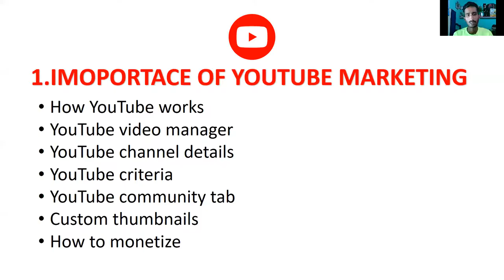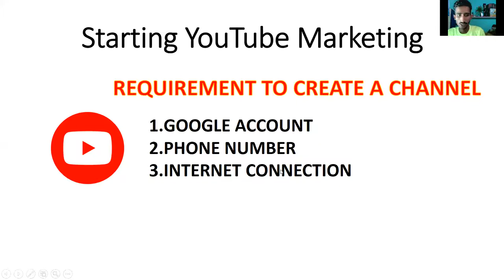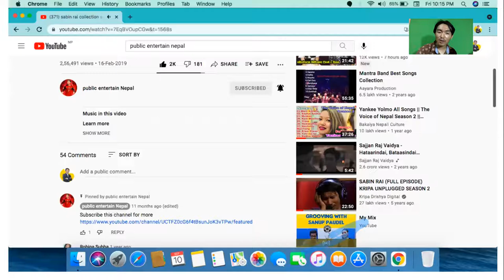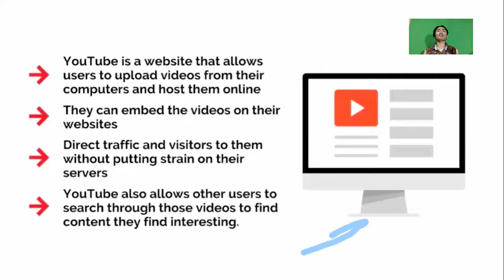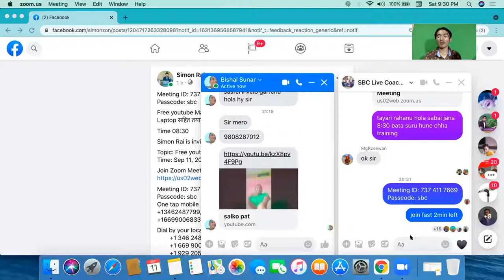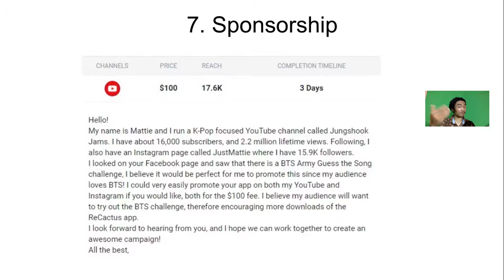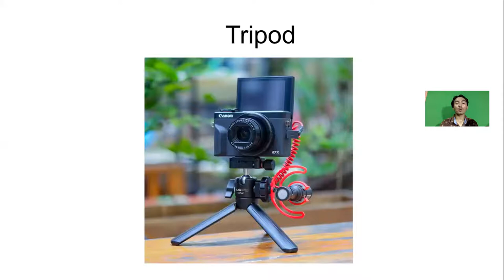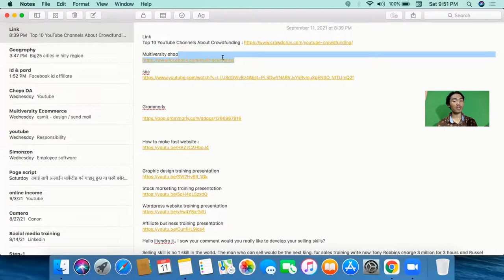Free Youtube Masterclass || 10 ways to make money from youtube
Youtube is the best and wonderful platform for everyone now. Here we share some amazing content about youtube.

*10 ways to make money from youtube
*syllabus of youtube masterclass
*Writing content vs video content